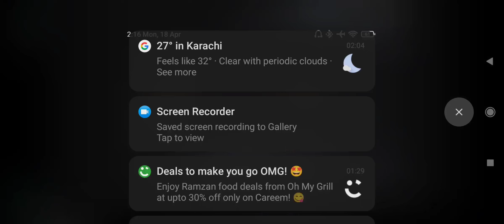Batman begins dolphin android emulator gameplay part 2 No commentary...